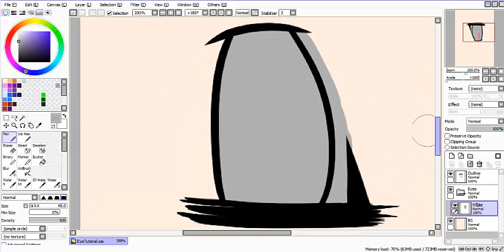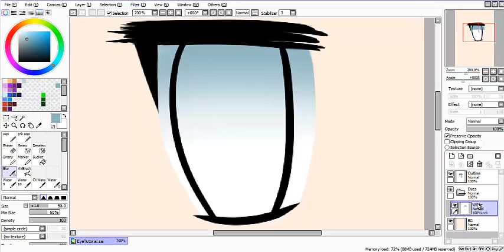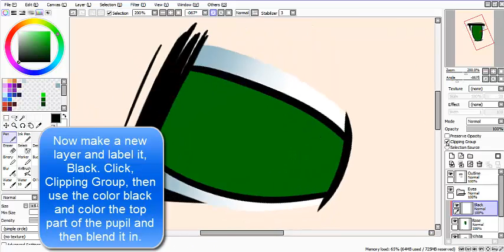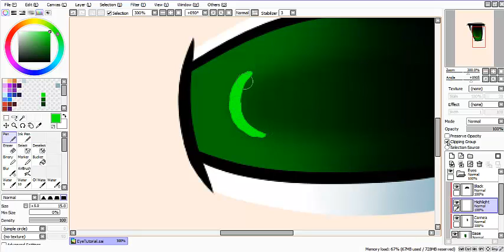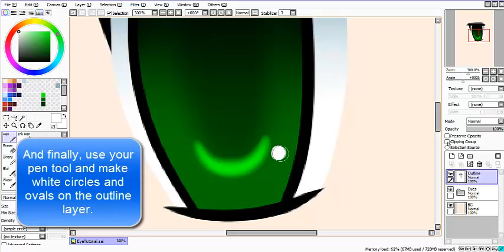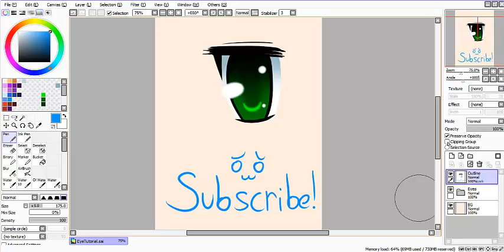How to Color Eyes on Sai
If it didn't help, I apologize ;A;.